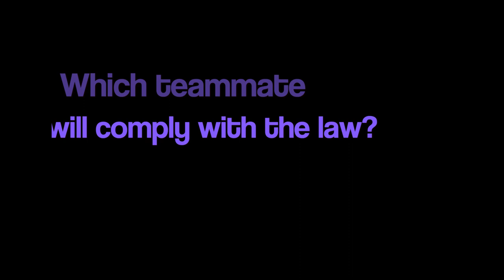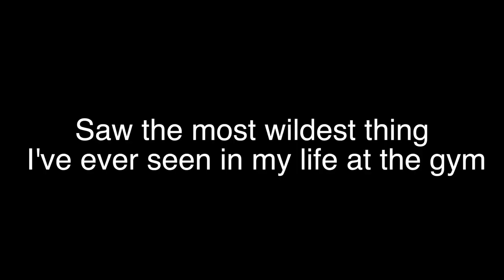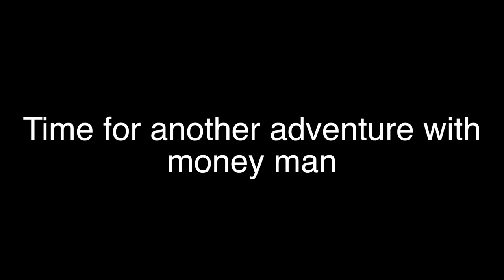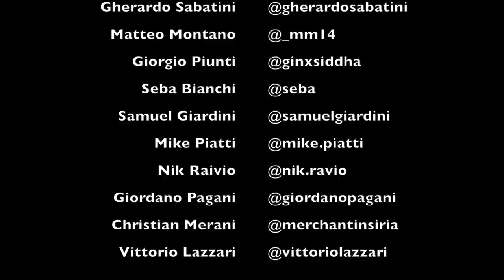🇮🇹Road-Trip To SOUTHERN ITALY (Messing With My Teammates)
Took a small break from the vlog to give all attention to my basketball season.. but had meant to post this video prior to my Kobe Bryant Tribute.